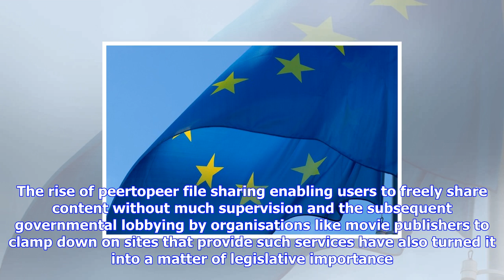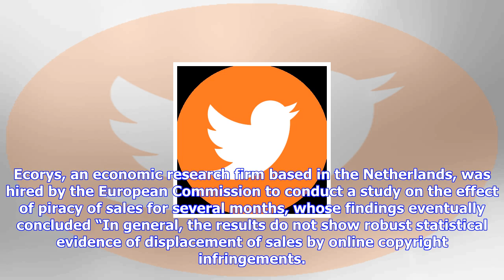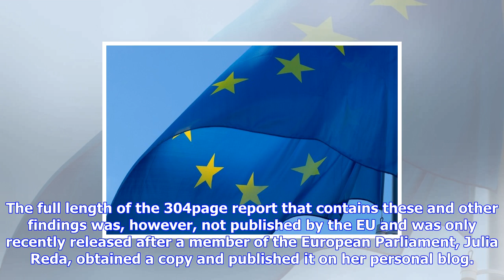Breaking News | Eu paid for, then suppressed, study that says piracy doesn't harm sales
Eu paid for, then suppressed, study that says piracy doesn't harm sales

The debate over whether piracy affects the sales of copyrighted materials, such as books, games, and...